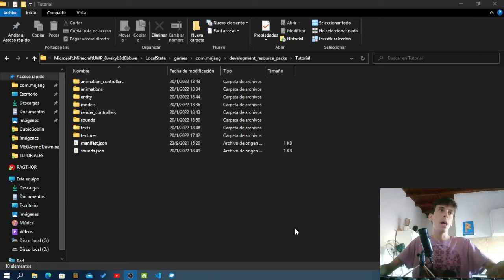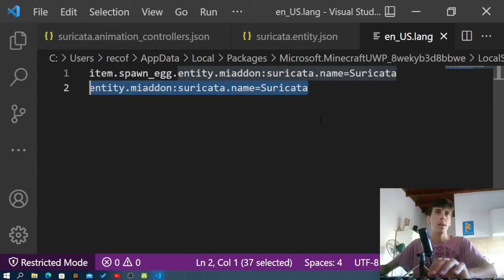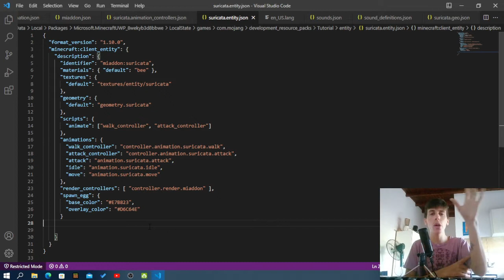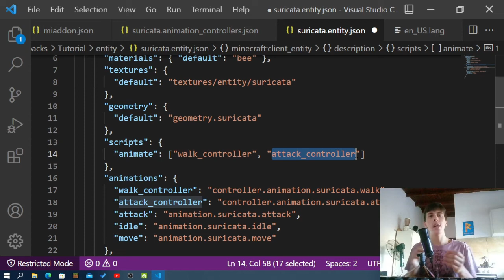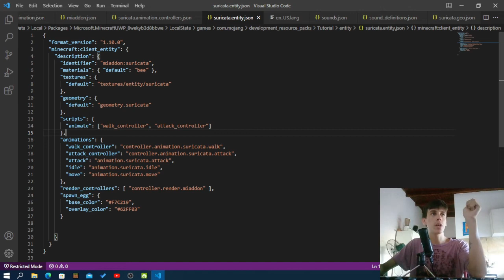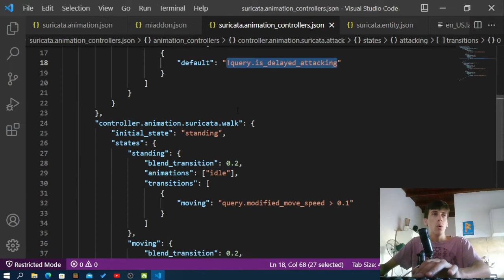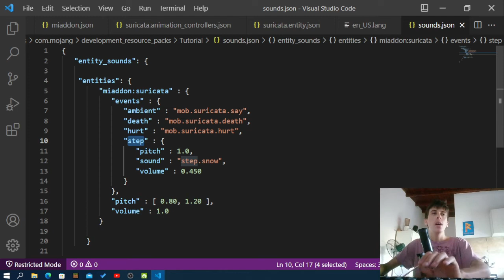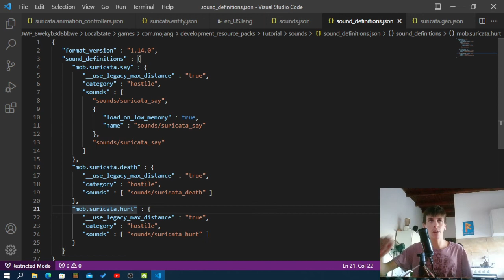Crea tu propio Add-On para Minecraft Bedrock - Parte 29: Mob Resource